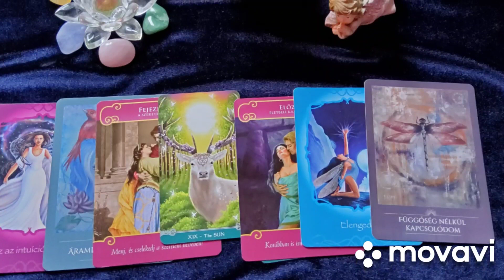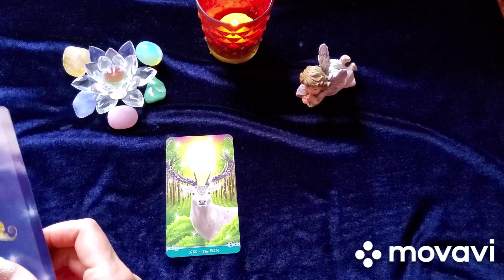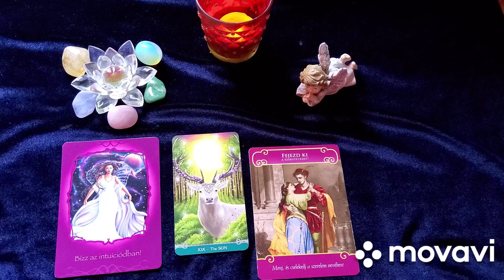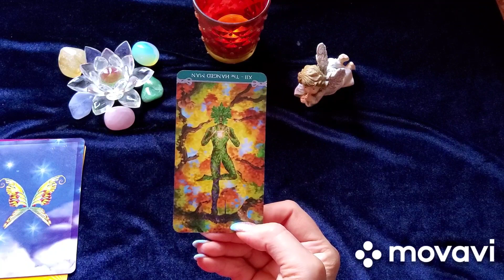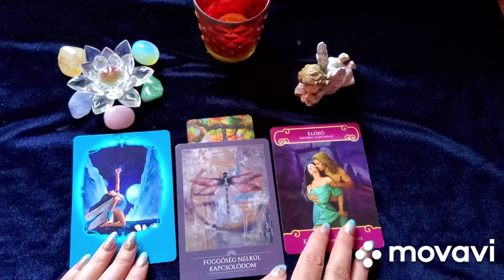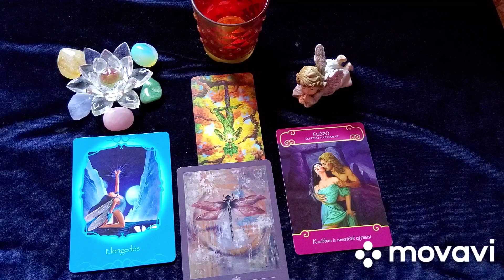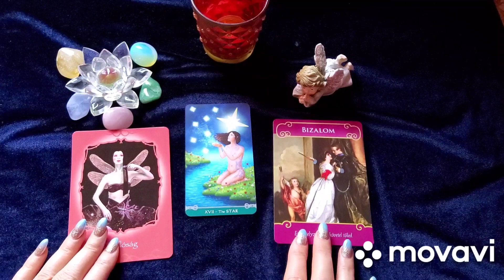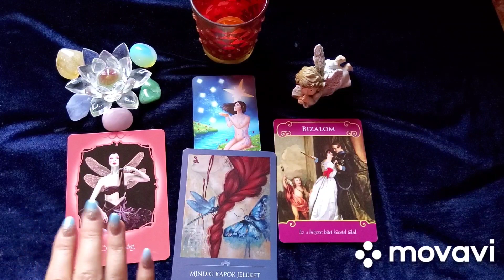🌚🌹😊Újholdas kártya üzenetek az új megteremtéséhez- Válassz kártyát 🌹🌚💟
Április 12-én Újhold napja van. Ilyenkor érdemes megtervezni, illetve elindítani az újat az életünkben.
Válassz kártyát, hogy meglásd mit üzennek ehhez segítségként a kártyák, és az Égi segítők.

Áprilisi megújulás

Kedves Mindenki!

🤗 Áprilisban több szolgáltatást is  kedvezménnyel vehettek igénybe 🤗

‼️- Egy, másfél vagy két órás kártyás tanácsadás Théta Healing letöltésekkel.

Itt megnézzük részletesen a kártyák tanácsait az adott helyzetre, azután rövid Théta Healing letöltések segítségével megerősítjük   a pozitív, illetve oldjuk, kicseréljük a negatív érzéseket.

Az egy órás időtartamú elemzés ára
-  7900Ft

A másfél órás
- 12900Ft

A két órás
- 15900Ft

Ha úgy érzed elakadtál, ha nem tudod hogyan lépj ki egy helyzetből,  hogyan oldj meg egy konfliktust, vagy hogyan engedd el negatív érzelmeidet egy helyzetben.
Itt is segítségül hívjuk a tarot kártya tanácsait,  majd megkeressük a probléma okát, feloldjuk, lecseréljük a negatív hitrendszert, érzelmet, és meg is erősítjük a pozitív érzéseket.

ára: 12900Ft

Két órás:
ára: 15900Ft

Áprilisban is várlak benneteket sok szeretettel!🌻❤️🌷

Vagy:
OTP bank 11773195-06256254 / Lekrinszki Anna
Külföldről:
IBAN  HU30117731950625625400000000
Swift kód  OTPVHUHB

1.  04:32
2.  17:12
3.  32:23